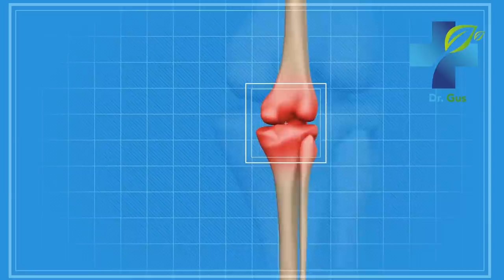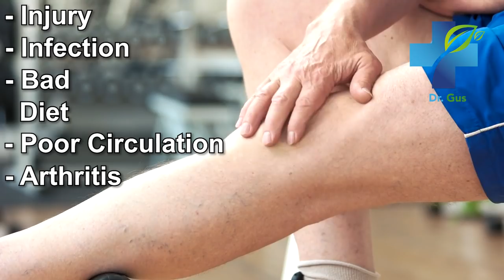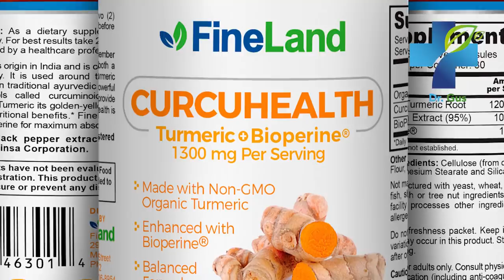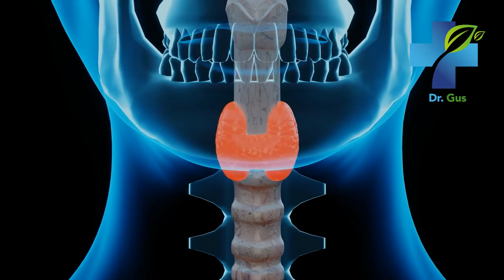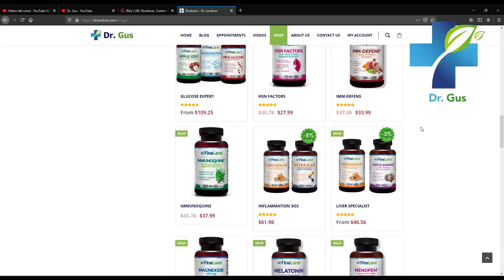BYE BYE Knee Pain In 1 Week - How To Eliminate Knee, Joint Pain and Inflammation With Home Remedies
Learn how to say goodbye to knee pain, joint pain in just one week. These are some of the top home remedies you can use to say good bye to inflammation, knee pain, and joint pain once and for all.

knee pain,
osteoarthritis,
arthritis,
knees,
pain,
knee pain when flexing,
knee pain when running
knee pain exercises,
inflammation,
infection,
training,
food,
collagen,
lack of collagen,
chondroitin,
glucosamine,
thyroid,
iodine,
bone-ache,
joint,
home remedies,
natural medicine,
treatments,
supplements,